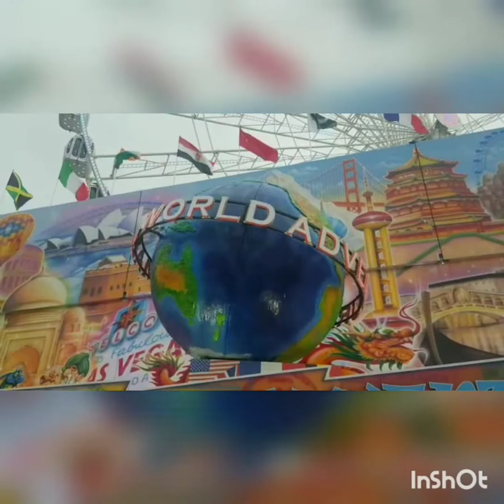Walking in a Winter Wonderland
Christmas is around the corner folks - enough said. If you're in London anytime between now and Jan 5,  there's a major annual festive event in town that you just wouldn't want to miss - The Winter Wonderland at Hyde Park